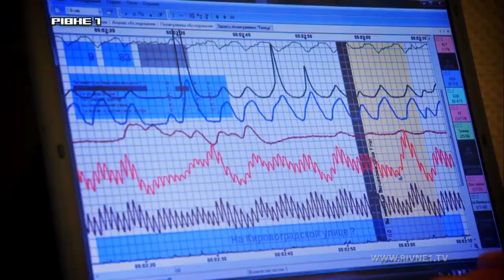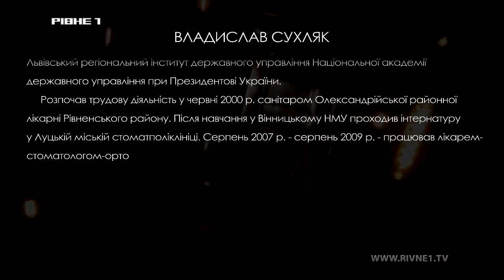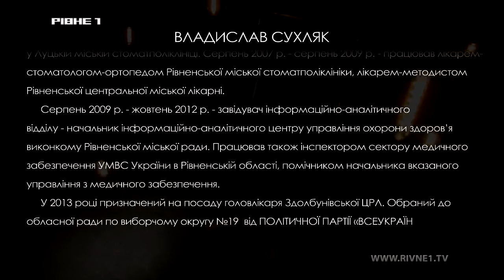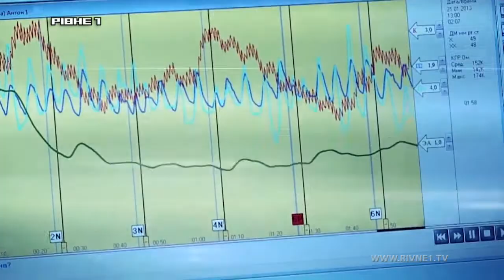"Детектор": Гість програми головний лікар Здолбунівської районної лікарні Владислав Сухляк (ч.1)